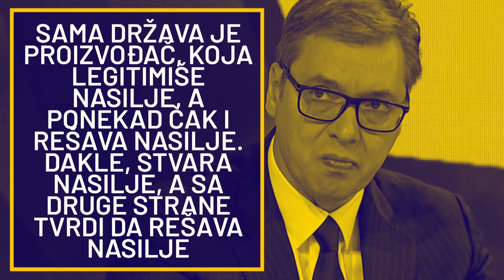PETRIT SELIMI - "violence in Serbia" (SRB)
If you read the Serbian tabloids, which are all controlled by the Serbian government, you know that the Serbian president has contacts with the editors-in-chief of the Serbian media, there is no pluralism of opinion, or media pluralism that allows any cracks in that, the entire main state message. The main state message is a message of violence. Television programs are programs of violence. While in the entire Balkans we have the problem of "legacy" with the past and with violent concepts and behaviors that may arise either from post-traumatic syndromes or from the political situation. In Serbia, the state itself is a producer, a legitimate and sometimes a solver of violence, that is, they create violence and on the other hand claim that they are solving violence.